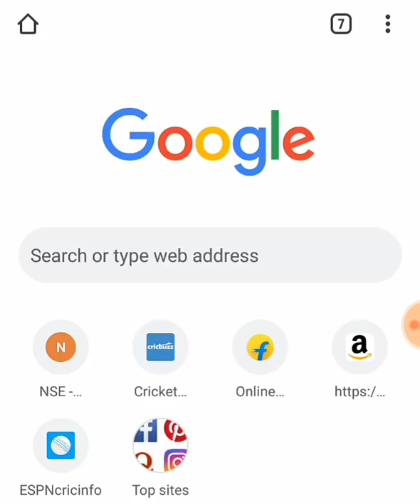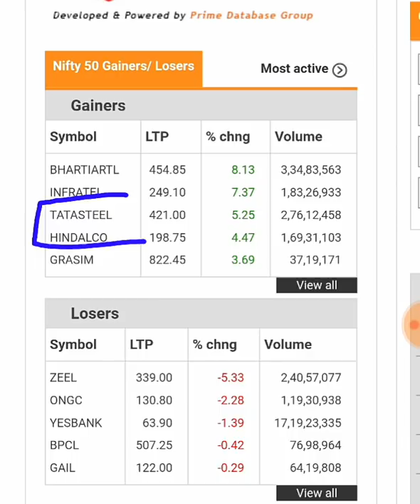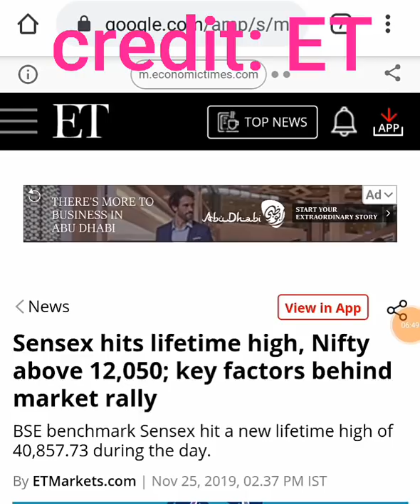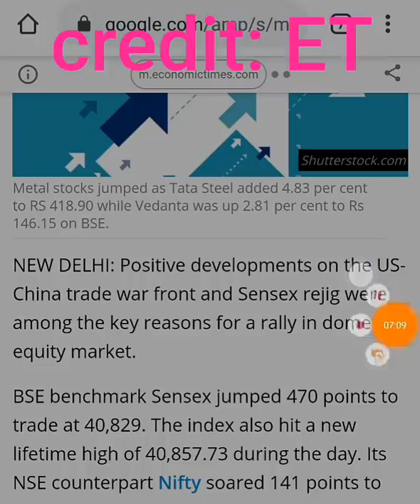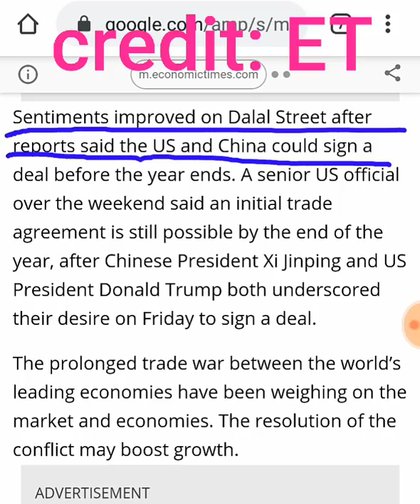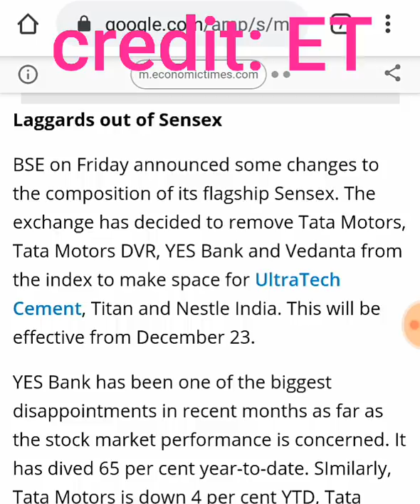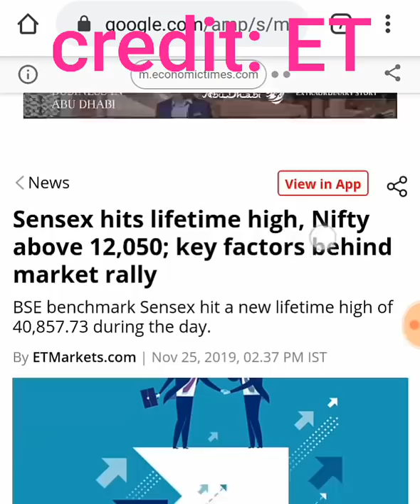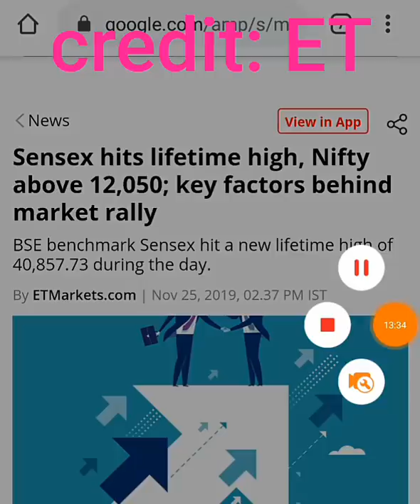Stock Market में होगा बहुत बड़ा💣💥धमाका 💣💥, तैयार रहना |Stock market latest news in Hindi by SMkC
stock market news latest stock market news and updates share market latest news today's share market news today's stock market news stock market breaking news

क्या शेयर बाज़ार गिरने वाला है ? 😱 ( Nifty 5000 & sensex 20000 तक ?) Real or Fake?

Thank u :)

TY   :)